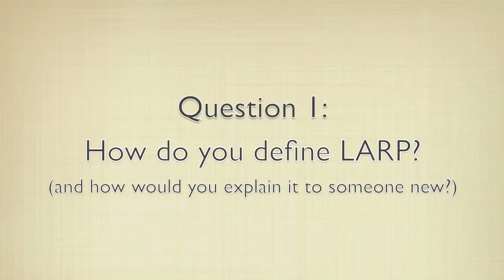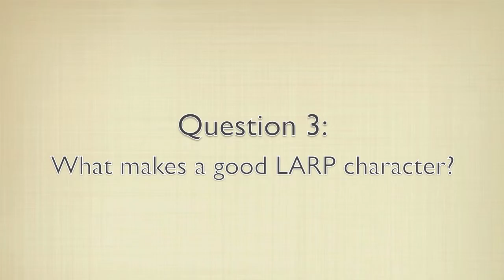3 LARP Questions: Andy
LARP player and creator Andy answers 3 questions about LARP.  Andy has been LARPing since 1987.

Out of Character went to NELCO - a theater-style LARP (Live Action RolePlaying) conference run by NEIL, the folks behind Intercon.  We asked LARPers and LARP creators three questions:

1. How do you define and describe LARP?
2. Is LARP a game or art?
3. What makes a good LARP character?

This video captures one LARPer's answers.

Comments and discussion on this and other LARP related topics can be found at: